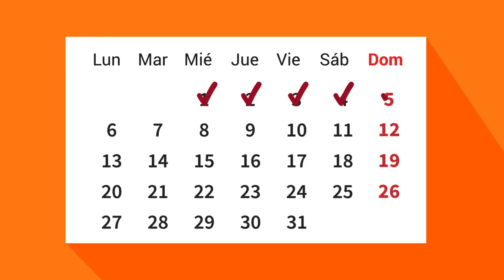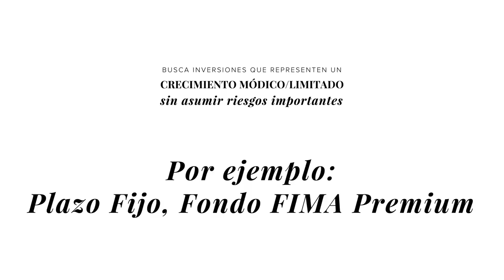Descubrí tu perfil inversor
¿Ya sabés qué tipo de inversor sos? Identificá tu perfil y conocé las opciones que tenés para empezar.